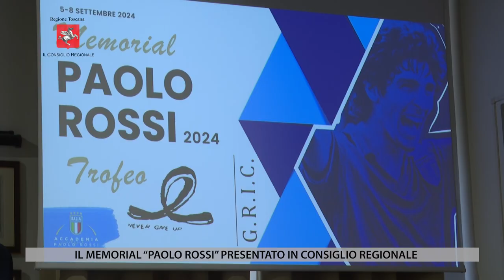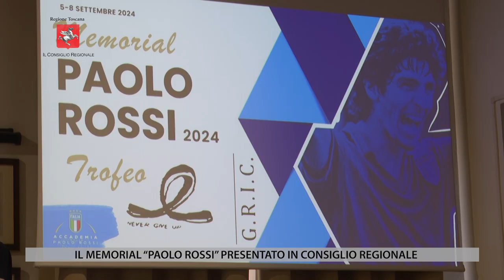TV1 - IL CONSIGLIO REGIONALE - 30 AGOSTO 2024